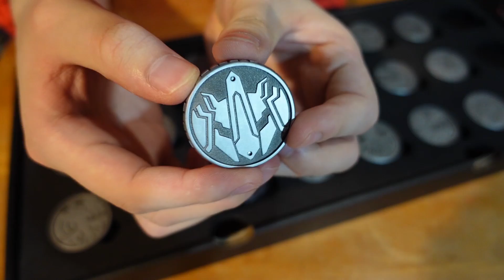OOO最難收集的東西!!最貼合劇中的版本!!完結限定!!細胞銀幣&全怪人圖鑑!! CSM OOO#4 三分鐘假面騎士(OOO)系列#401 仮面ライダー